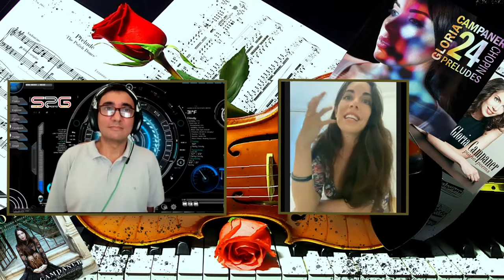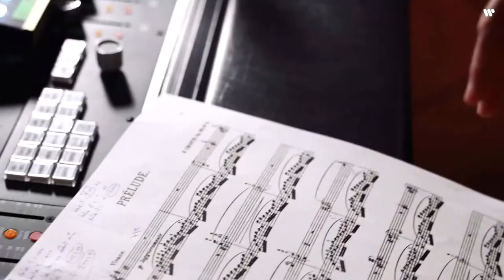Intervista alla pianista italiana Gloria Campaner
Gloria Campaner è una pianista italiana. Molte le vittorie in concorsi internazionali e le collaborazioni con artisti di grande importanza. Dal 2018 è Direttore Artistico dell’Associazione Musicale “Bellini” di Messina.